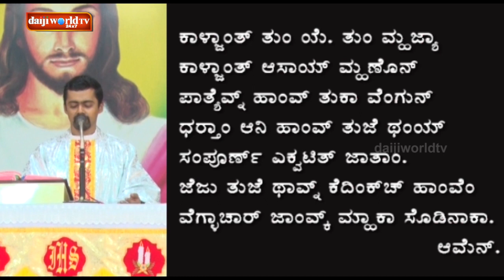April 26 : Sunday Konkani Mass offered by Fr.Evan Gomes SVD -|Daijiworld Television